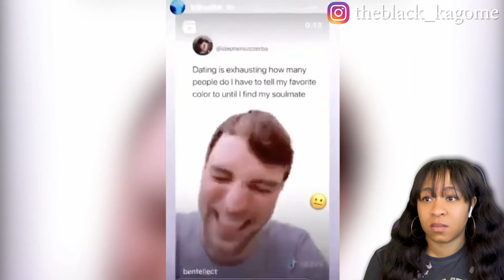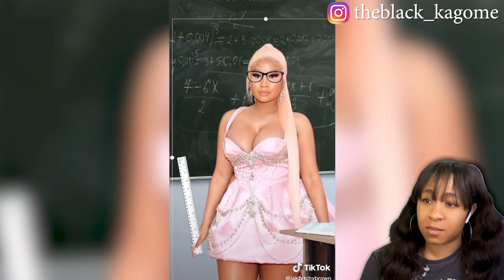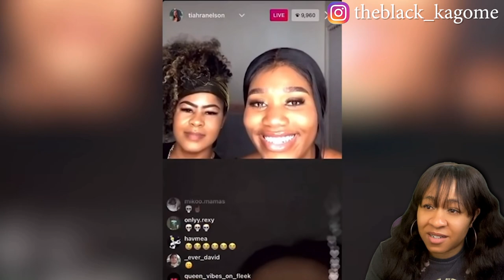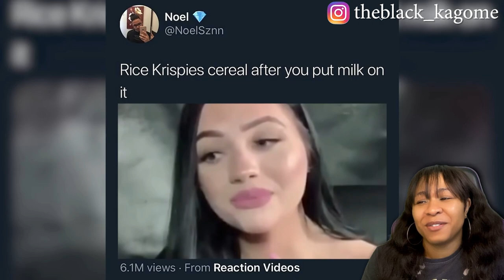THE VIDEOS MY GRANDMA SAW WHEN SHE GOT MY OLD PHONE | reaction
✨About me✨
Favorite movie: Titanic
First, anime saw: Dragon Ball
Favorite ice cream: banana split
My personality: shy and introverted
Favorite comedian: Dave Chappelle
Favorite Adultswim show: ATHF
 *favorite episode: Hand Banana 😅
My regrets: I wish I never stopped drawing
First game ever played: EvilZone on ps1
Favorite season: Fall 🍁
Favorite food: Tacos and rice 🌮
Favorite Hobbie: I have a lot!🥴
Favorite music: indie, house, Lofi, electronic, R&B/Soul